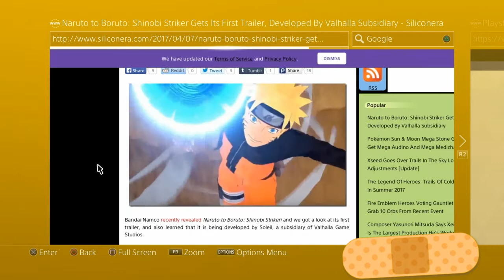My Thoughts on Naruto To boruto Shinobi Striker